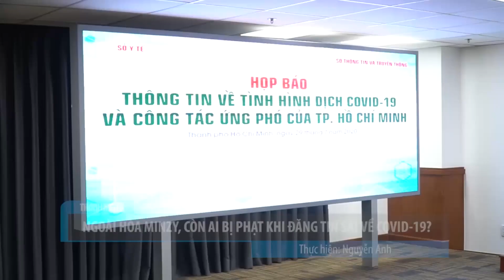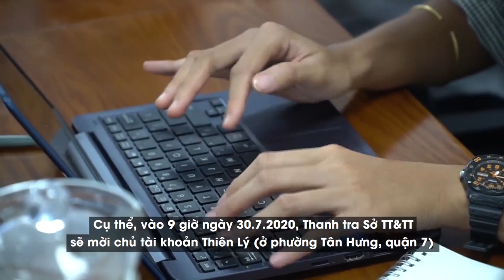Ngoài Hòa Minzy, còn những ai bị phạt khi đăng tin sai về Covid-19?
Sở Thông tin và Truyền thông TP.HCM đã cho thông tin về việc nhiều trường bị xử lý nghiêm vì thông tin sai sự thật, thiếu kiểm chứng trong đó có ca sĩ Hòa Minzy.

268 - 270 Nguyễn Đình Chiểu, Phường 6, Q.3, TP HCM